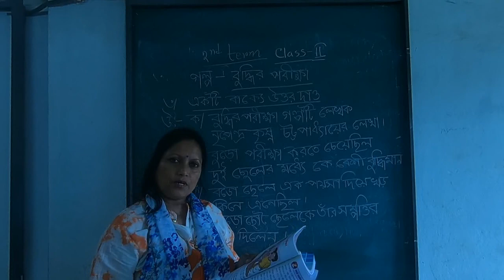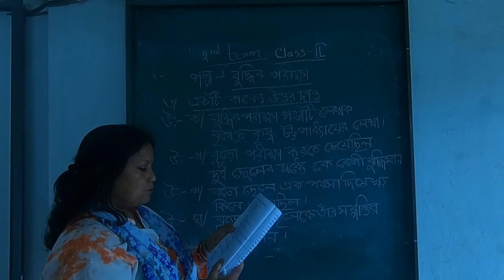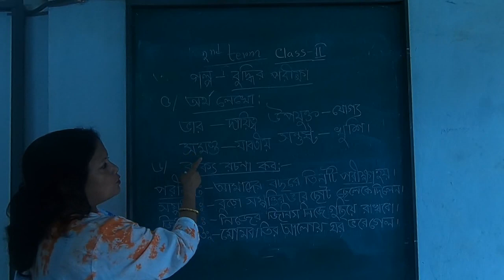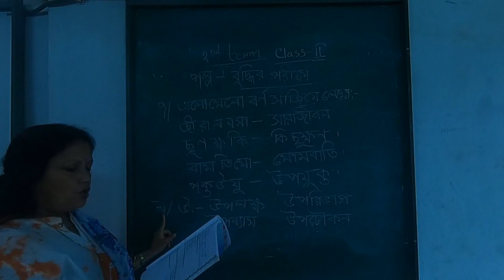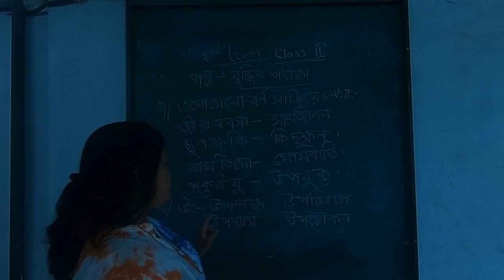CLASS 2 BENGALI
STORY BUDDHIR PORIKKHA